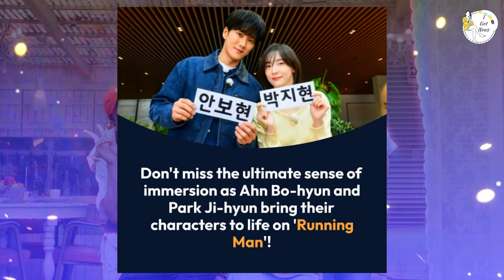Unraveling the Mystery Races of 'Running Man'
🔍 Dive into the Mystery Races of 'Running Man'! 🏃‍♂️🏃‍♀️

Join us as we explore the iconic races of 'Running Man'! From heart-pounding challenges to unexpected twists, we dissect the secrets behind these legendary moments. Laugh, gasp, and cheer with us as we unravel the mysteries together!